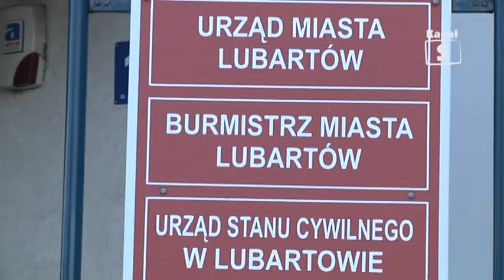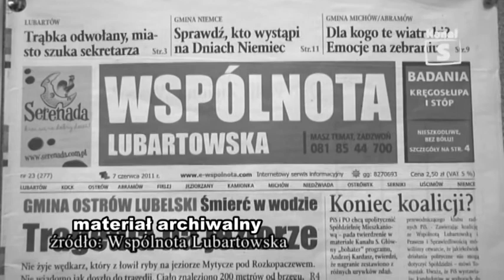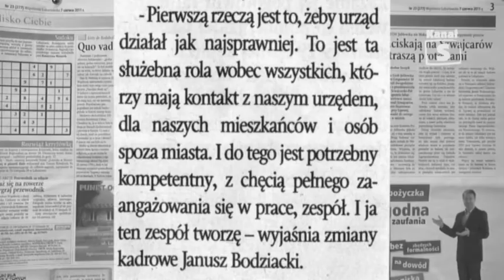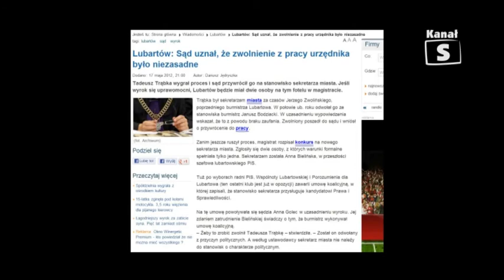Informacje 87 cz 1 Lubartów